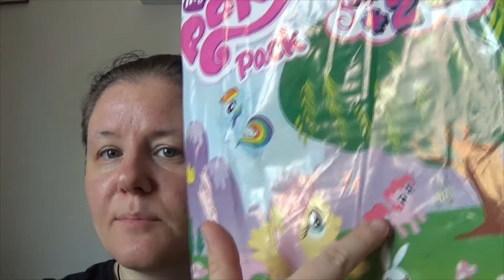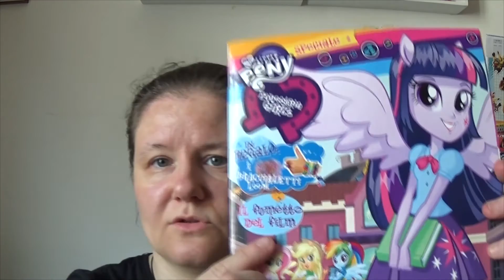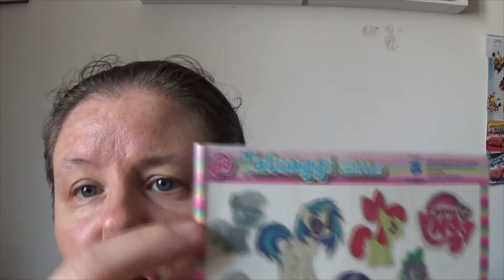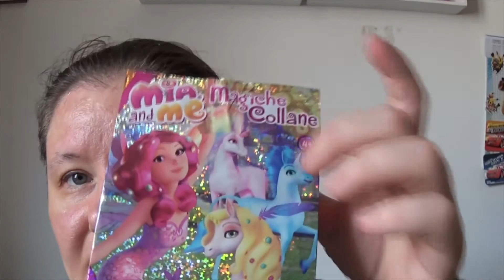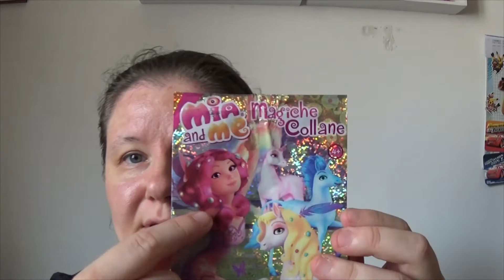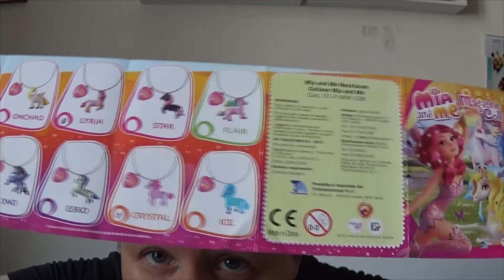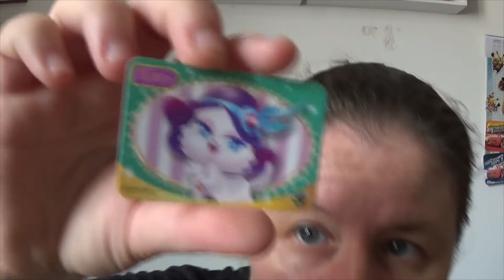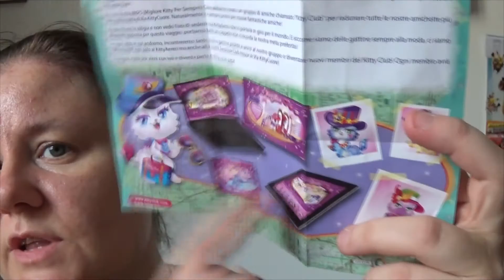Blind bags e varie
In questo video vi mostro un po' di blind bags e altre cose, e parlo di alcune cose.